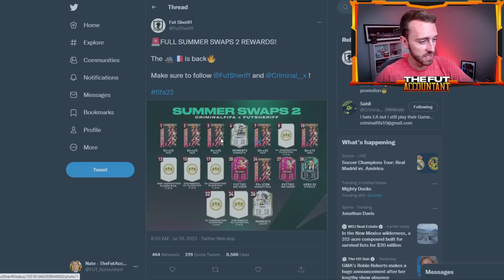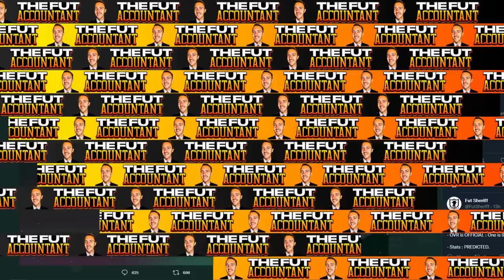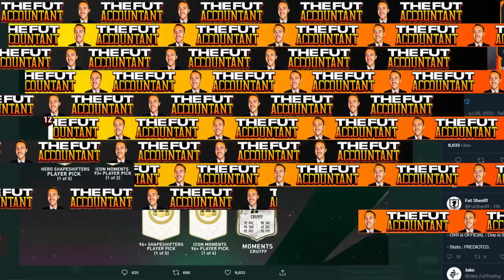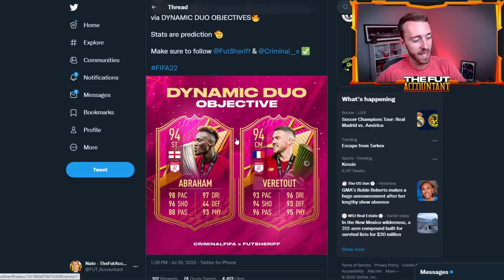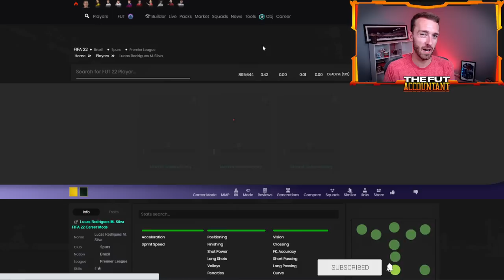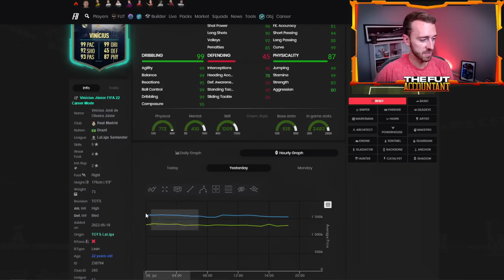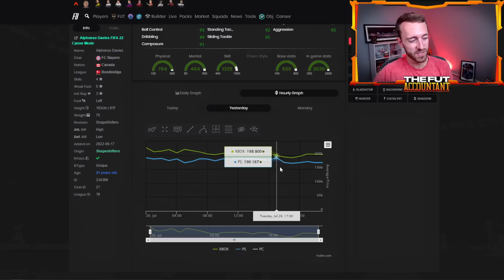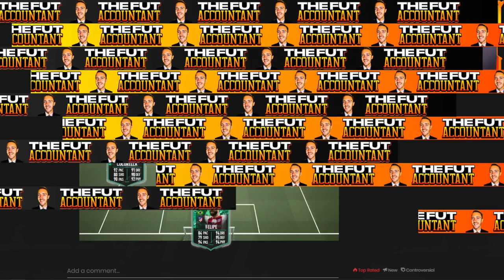SUMMER SWAPS 2 LEAKED! ANOTHER 85 X 10 TODAY! FIFA 22 Ultimate Team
Summer Swaps is coming BACK!

Summer Swaps 2 is LEAKED! In this video we take a look at the leaked rewards and what might be the best value from them. We also view today's potential content including another 85 x 10 SBC in FIFA 22 Ultimate Team